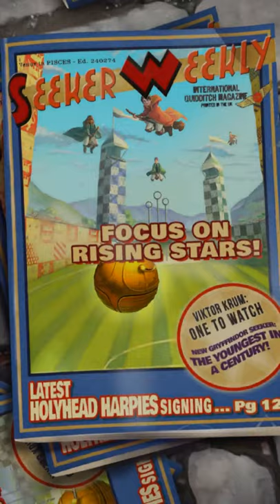Harry Potter : Puzzles & Spells , Puzzle 224 & 225 , Mountain Troll scene complete!